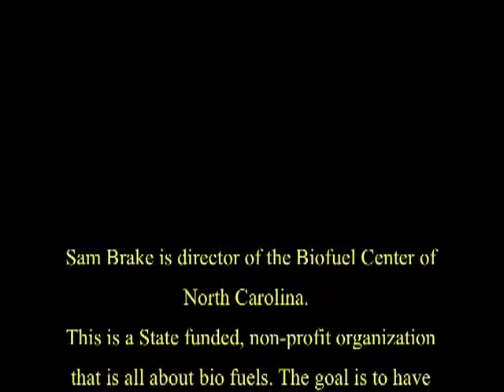Sam Brake is Director of Agriculture at the Biofuels Center of North Carolina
Sam Brake is  Director of Agriculture at the Biofuels
Center of North Carolina.This is a State funded, non-profit organization that is all about bio fuels. The goal is to have 10% of liquid fuel in NC to come from locally grown processed fuels in NC  10% in 10 years. Their mission is education and promotion of biofuels.